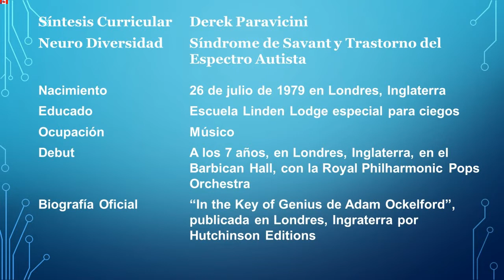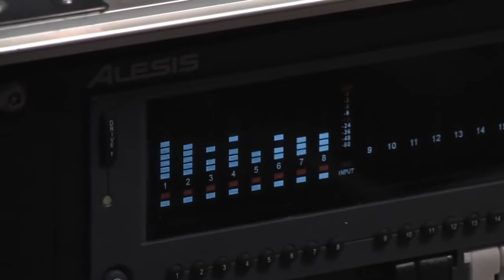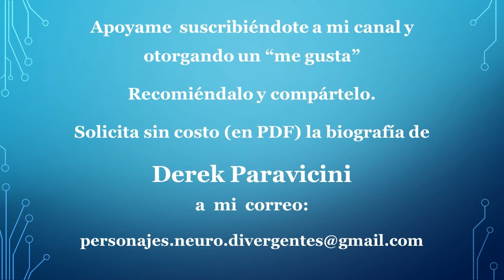Derek Paravicini - Síndrome de Savant y T.E.A.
Derek es feliz cuando toca el piano porque para Derek la música es su lenguaje para comunicarse con los demás y con ello expresa sus emociones y hace amigos. Él no toca para sí mismo.

Las imágenes, leyendas y sonidos en éste vídeo son propiedad de los creadores respectivos, su uso es para informar con fines culturales, educativos y de difusión sin intención de confundir al auditorio ni asumir los créditos originales.
Vídeo Publicado en YouTube el 6 de junio de 2014 por: KXM
Categoría: Música
(reutilización permitida)
Música de fondo: Publicada en YouTube el 16 de noviembre de 2016 por: KXM
Categoría: Música
(reutilización permitida)